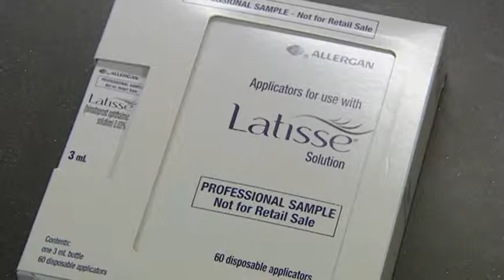Fake Eye Lashes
Piece I did with KHOU's Katherine Whaley.  August 2011